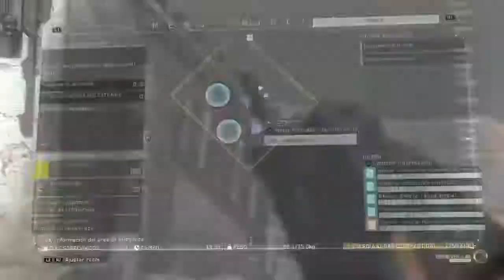METAL GEAR SURVIVE / Online Facil Rango S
Ayudando al HunterVerde a levelar su nivel